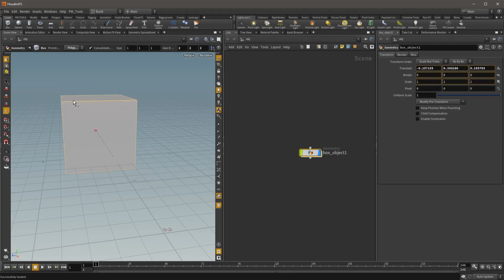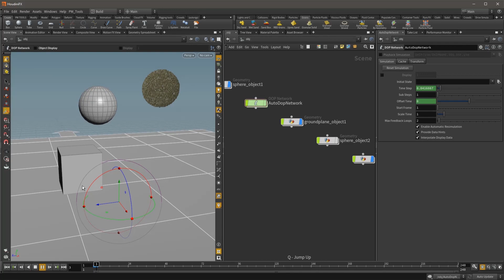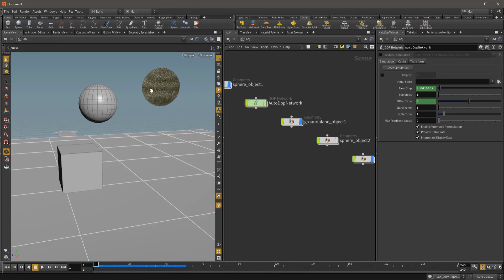Базовый курс Houdini #74 - Динамика в Houdini